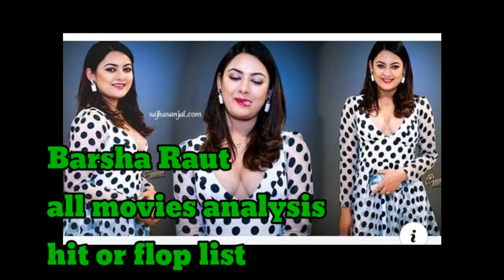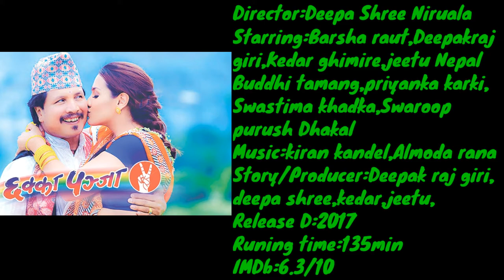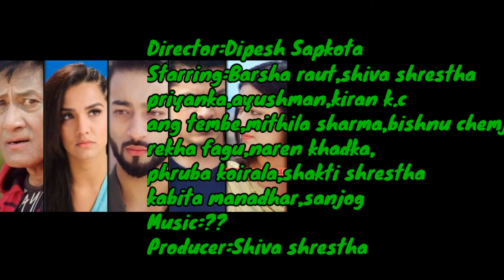Daal Bhat Tarkari || Barsha raut movie analysis hit or flop movies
Daal Bhat Tarkari || Barsha raut movie analysis hit or flop movies Jatrai-Jatra,Chhakka-Panja3,